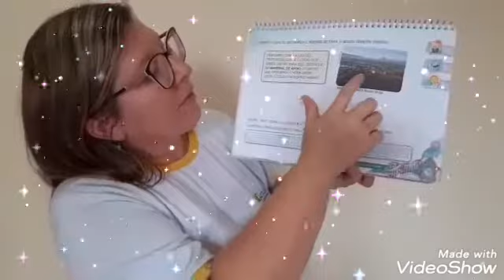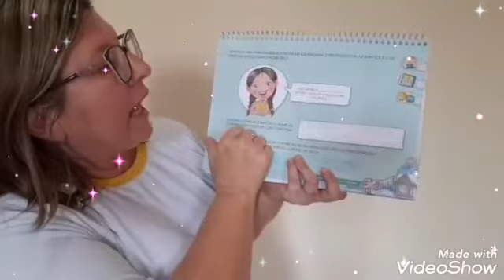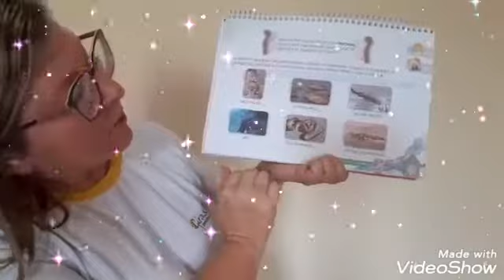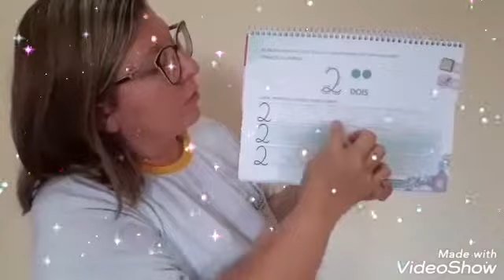Aula Google meet Jardim I 08/03/2021